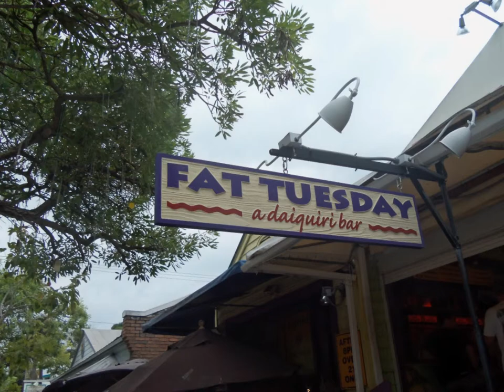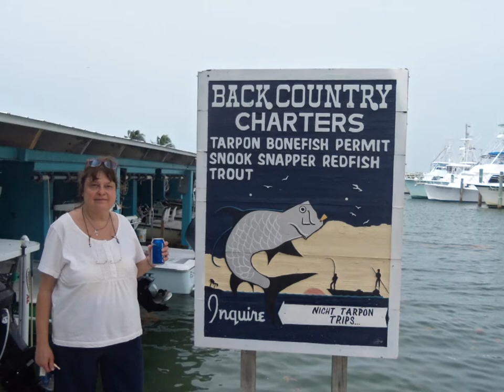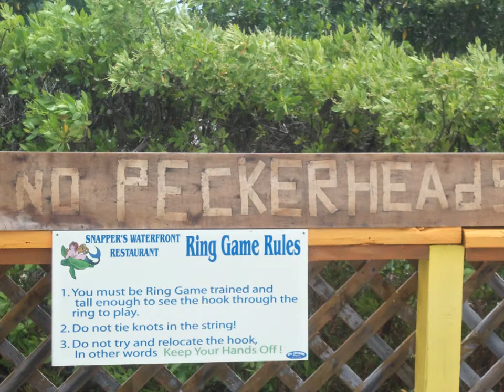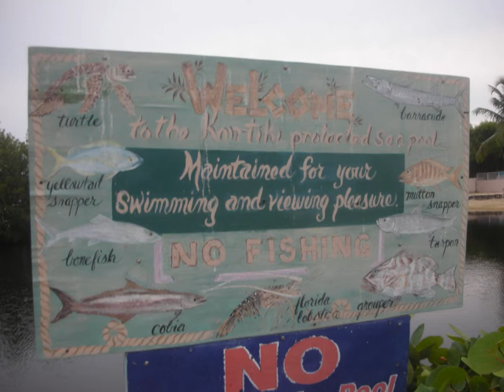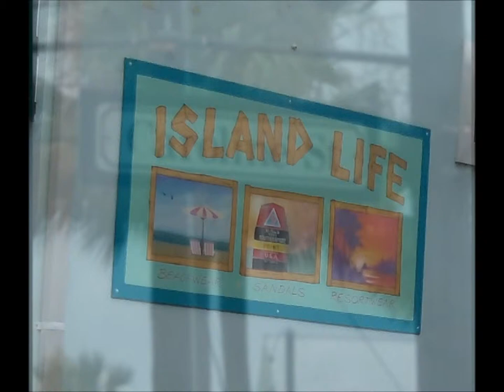I feel lucky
Various photos of Greg and Holly Duke's visit to the Florida Keys in June, 2012,